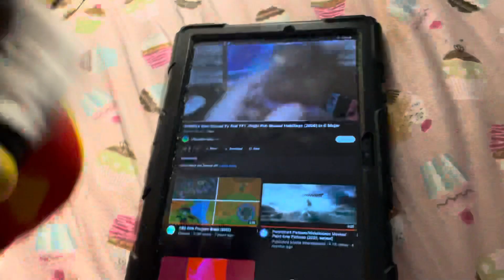Mickey Gets Scared By Red TF1 Jingle Pub Nouvel Habillage (2006) In G-Major